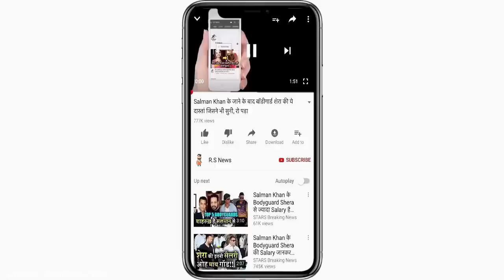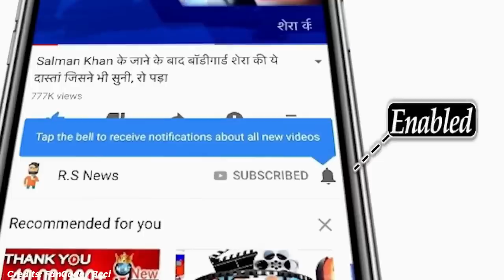IND vs WI First ODI Match Full Highlights: India vs WestIndies 1st One Day Highlight | Siraj | Rohit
ABOUT CRICKET NEWS: Friends, as you all know that under the captaincy of Shikhar Dhawan, the Indian team is playing a three-match ODI series against the West Indies. Whose first match was played in Port of Spain, in this match, the captain of the West Indies team, Nicholas Pooran, won the toss and decided to bowl first and the Indian team batted first, Shikhar Dhawan, Shubman Gill and Shreyas Iyer's half-century innings. He scored three hundred and eight runs for the loss of seven wickets in fifty overs and set a target of three hundred and nine runs for the West Indies team to win. However, friends, let us tell you that today when Shubman Gill and Shikhar Dhawan came out to start India's innings on the middle ground, then both the batsmen got to see a good partnership. Where Shikhar Dhawan and Shubman Gill made a century partnership and during this, India got the first big blow in the form of Shubman Gill, he hit six fours and two sixes. Although he was run out by Nicholas Pooran on the fourth ball of eighteen overs and as you all can see in the score card here as well, after the dismissal of the same friends Shubman Gill, Shreyas Iyer and Shikhar Dhawan again came on the field. He also made a century partnership and during this time India got the second big blow in the form of Shikhar Dhawan, who returned to the pavilion after scoring ninety-seven runs in ninety-nine balls and got him caught by Gudakesh Motie at the hands of Sharmarh Brooks, the same Sanju Samson played an innings of twelve runs in eighteen balls. Deepak Hooda scored seven runs in twenty-one balls remaining unbeaten. While Deepak Hooda Udane scored twenty-seven runs in thirty-two balls, Axar Patel scored twenty-one runs in twenty-one balls and in the end, Shardul Thakur scored seven runs in five balls to take the Indian team past the score of 300 runs. Where you all can see how India's batting performance was today and with this, the Indian team scored three hundred and eight runs in fifty overs for the loss of seven wickets against the West Indies team and during this time the most wickets in West Indies and Received from Alzarri Joseph and Gudakesh Motie. Where he achieved two successes.

So friends, then the West Indies team came out to bat on the field, where there was a good partnership between Shai Hope and Kyle Mayers, who came to the middle ground to start the innings from the West Indies team, but in the meantime you must be Mohammed Siraj got caught out at the hands of Shardul Thakur, who returned to the pavilion after scoring only seven runs in eighteen balls, then after the dismissal of Shai Hope, Kyle Mayers, who got out after scoring seventy-five runs in sixty-eight balls and he was also dismissed by Shardul Thakur, the same friends, after getting these three big setbacks, here the innings Handled by Brandon King and Pooran. While Brandon King batted till the end to win the team, Pooran scored twenty-five runs in twenty-six balls.

Although he was caught out by Mohammad Siraj at the hands of the famous Krishna, then Rovman Powell, Akeal Hosein and Romario Shepherd came on the field, even before Chahal got him caught by Deepak Hooda and this was the first big success. Chahal got it. Although friends, after this the bowlers of the Indian team completely turned the match upside down. Where Chahal, Mohammad Siraj, Shardul Thakur did not give a chance in Indian bowling.

You can also see the rest of the West Indies team coming back in this match, that this match went till the last ball of the last over where the Indian team won in this match. Now what is your opinion about the performance of the Indian team and after seeing India's batting and bowling, which batsman and bowler would you like to give ten out of ten?